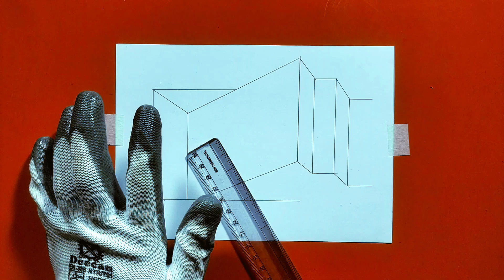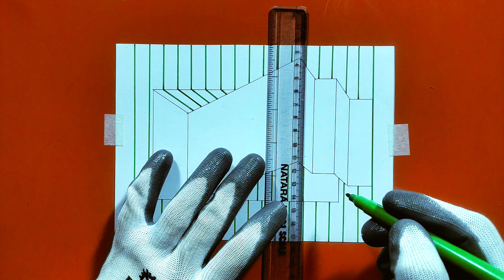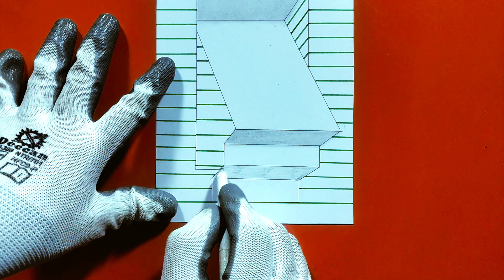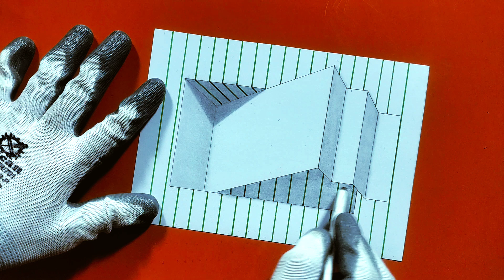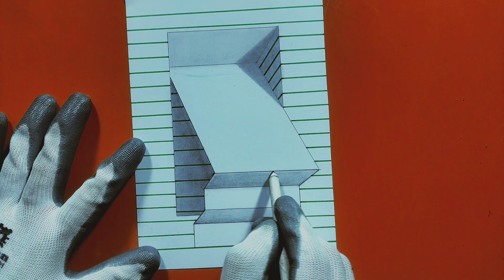3D Drawing Easy || Anamorphic Illusion || How to draw 3d Ladder - Trick Art For Kids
3D Drawing Easy || Anamorphic Illusion || How to draw 3d Ladder - Trick Art For Kids

3d drawing
optical illusion
how to draw 3d illusion on graph paper
3d art
3d drawing easy
anamorphic illusion
optical illusion drawing
anamorphic art
illusion drawings
drawing 3d
trick art
trick drawing
3d illusion drawing on grid paper
3d drawing illusion how to draw 3d
how to draw
3d drawing
3d ladder
how to draw a 3d ladder
how to draw ladder
how to draw 3d drawing
3d,3d ladders
how to draw a ladder
3d ladder drawing
how to draw 3d ladder step by step
3d art
3d drawing on paper
3d draw
drawing 3d
how to draw optical illusions
3d drawing easy
ladder 3d drawing
how to draw ladder optical illusion
draw
how to draw 3d ladders